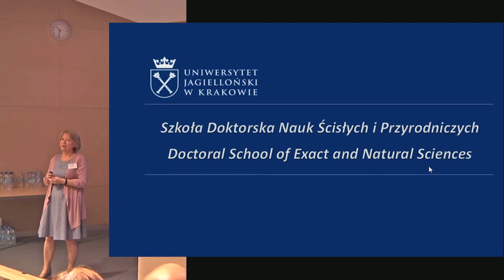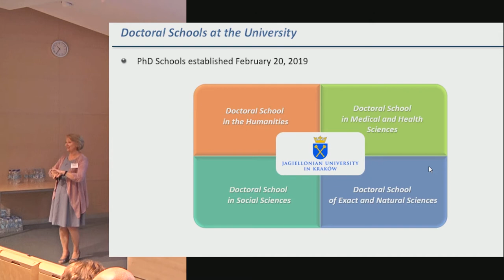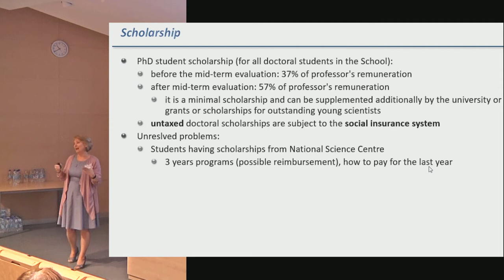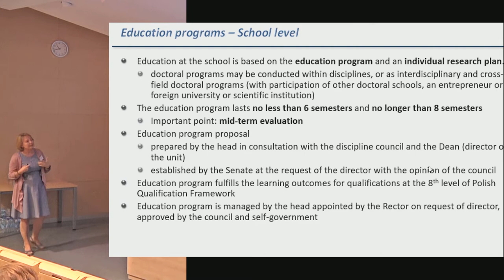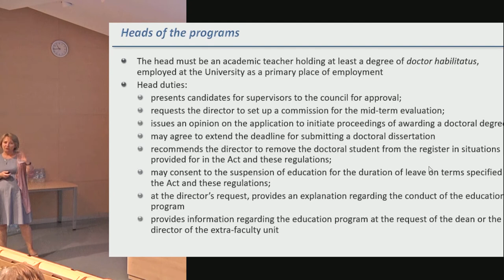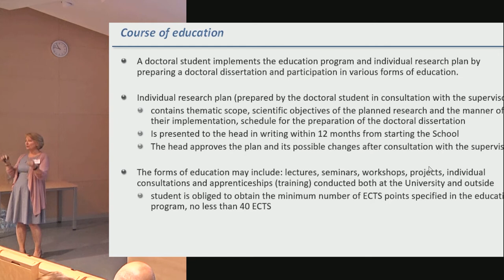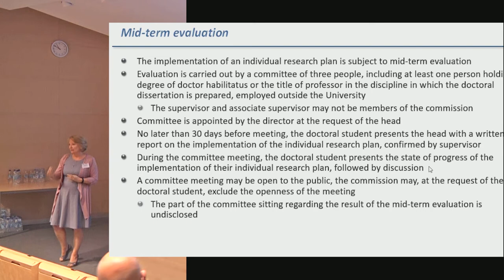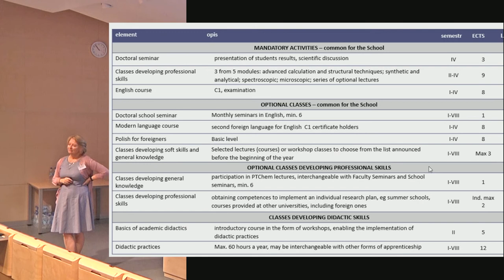Doctoral School of Exact and Natural Sciences at UJ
Presentation from the MODEST project conference at the Jagiellonian University, 09/07/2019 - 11/07/2019